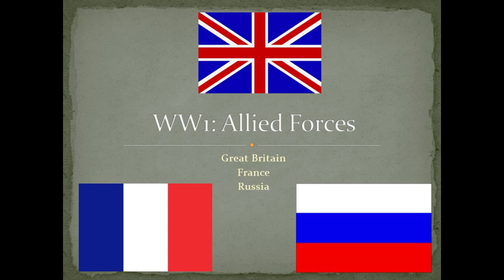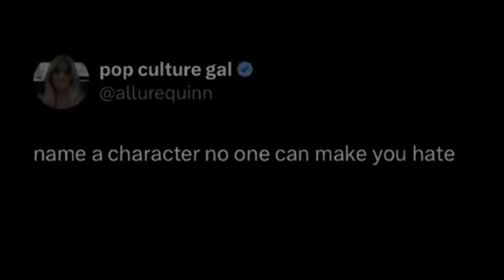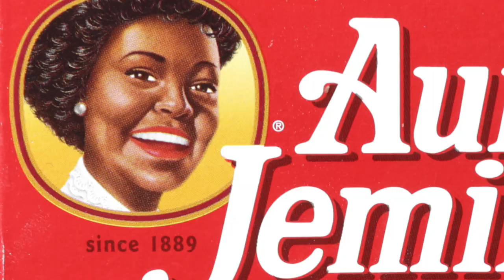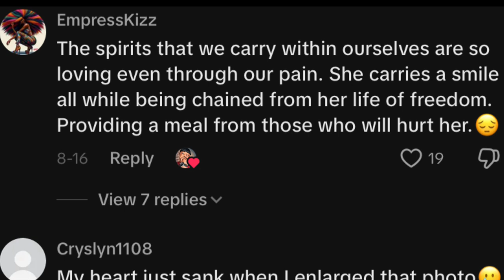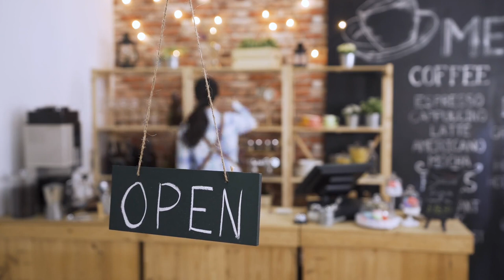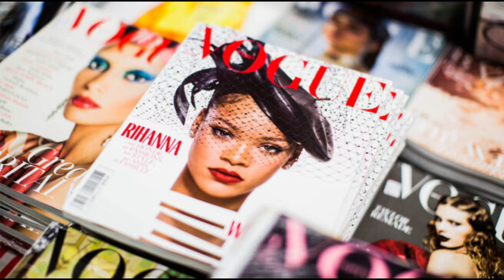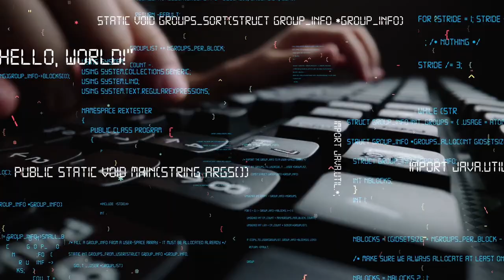Why are People so Dumb?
In this video, we dive deep into the troubling trends of idolizing celebrities, romanticizing villains like Hitler, and falling for negative stereotypes. From toxic influencer culture to fake church pastors performing bogus miracles, we examine why people are so quick to follow and worship those who may not deserve it. Using examples like the Jim Jones mass suicide, this video challenges the dangers of blind faith and encourages viewers to think critically instead of just following the crowd.

1.
2.
3.